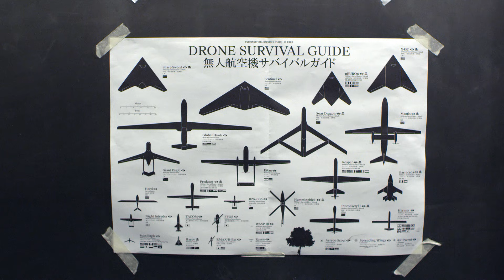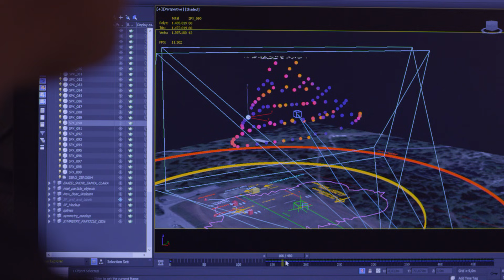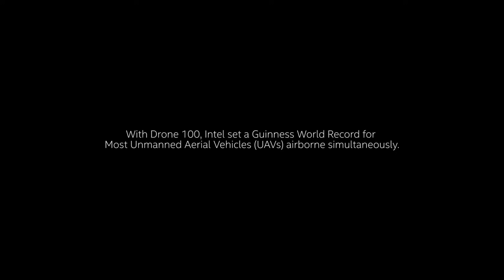The Making Of Drone 100 | Intel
Intel and Ars Electronica FutureLab explain how they developed Drone 100, a 3D masterpiece of art and airborne technology, using Intel® technology to push the boundaries of what’s possible.